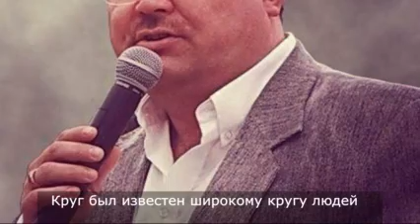При слове шансон, вспоминают именно его - Михаил Круг